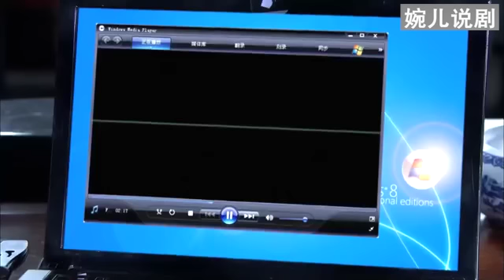黑老大綁架女總裁，女總裁嚇壞了，不料自家司機比黑社會還狠！